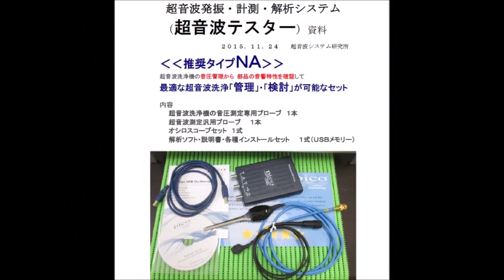オリジナル超音波実験：超音波テスター Ultrasonic tester